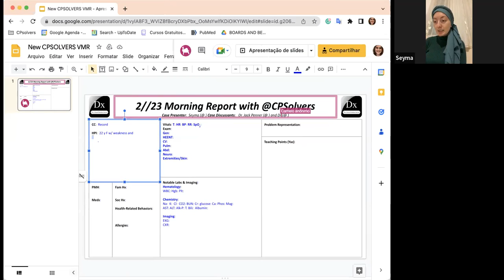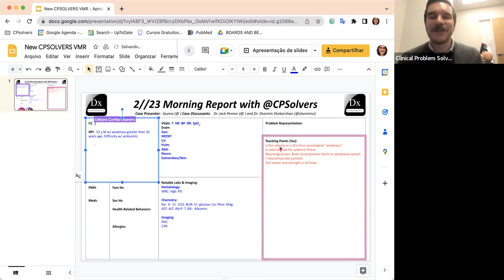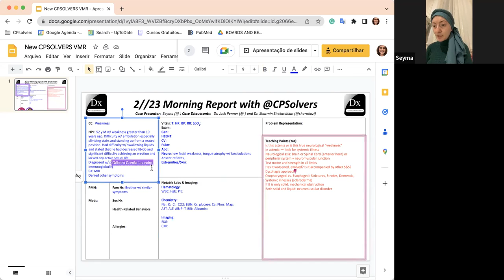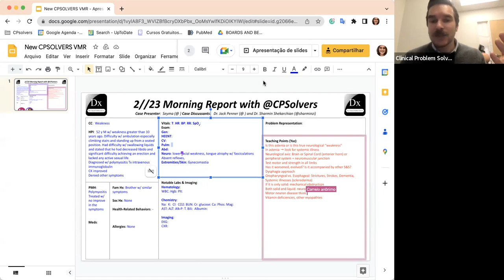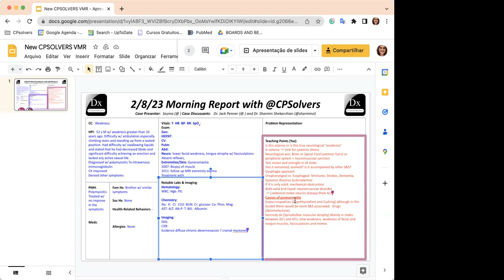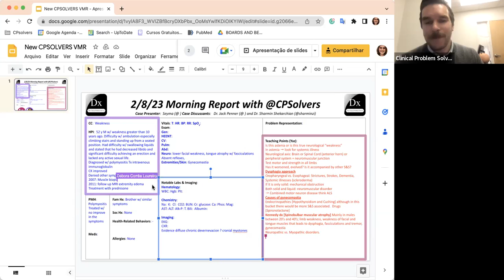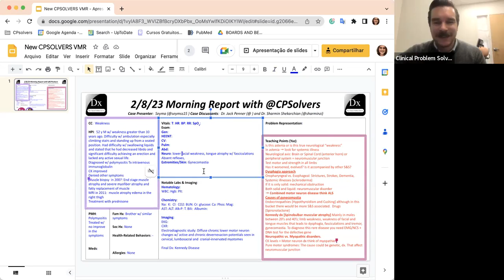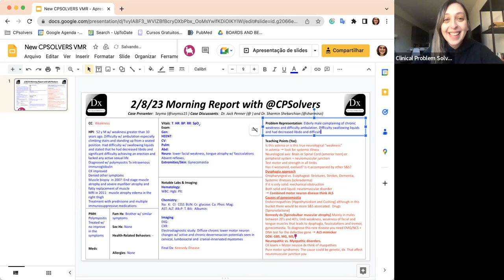February 8, 2023 "30-minute" VMR - weakness